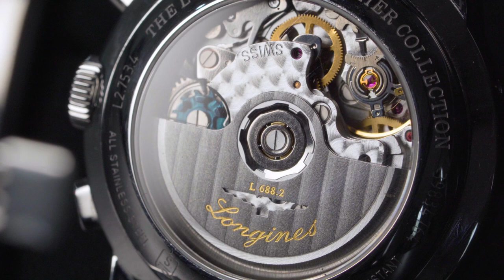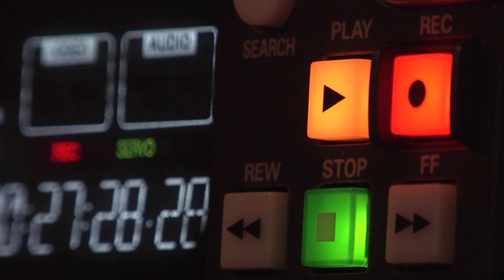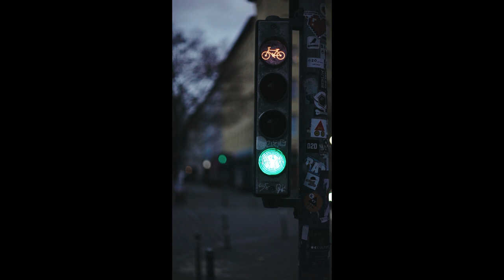Dhondta Hoon by Syed Omar Hussain | PakistanMusic | KenyaMusic | Musician | AsianMusic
One of my mothers favourite songs and she like the lyrical content and the melody line.  It has been written in some dark times of my life.  So maybe a few can find solace in it,  Song is reality based.

Music produced and Mastered by HH